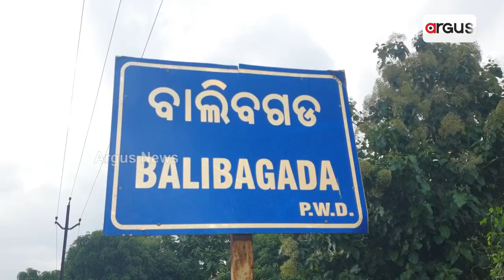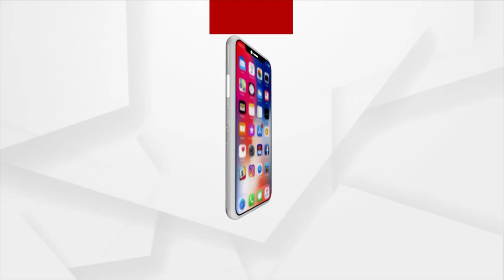Ganjam Man Returns Home After Missing For 35 Years